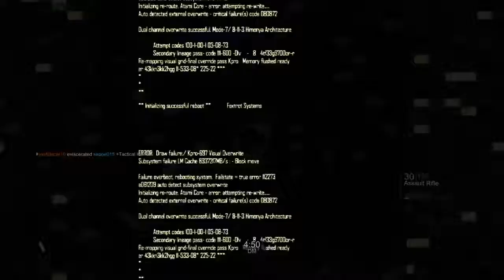Blacklight: Retribution zie je wel je schoot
BLACKLIGHT: RETRIBUTION